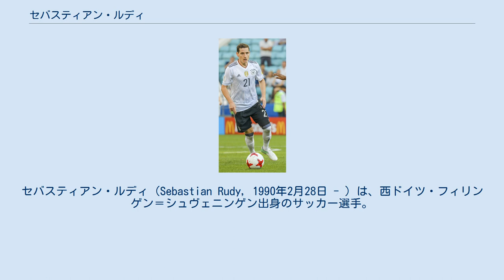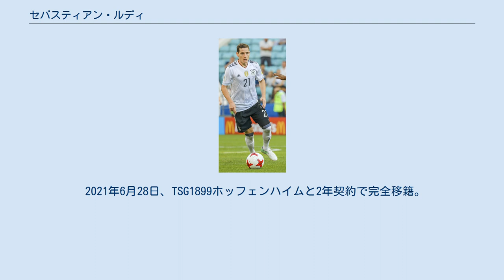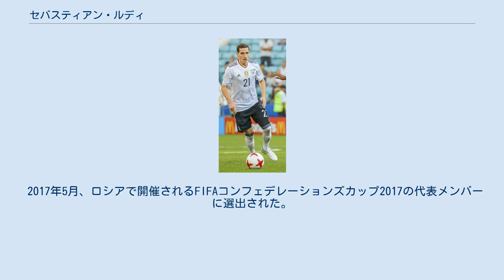セバスティアン・ルディ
セバスティアン・ルディ（Sebastian Rudy, 1990年2月28日 - ）は、西ドイツ・フィリンゲン＝シュヴェニンゲン出身のサッカー選手。
ブンデスリーガ・TSG1899ホッフェンハイム所属。
 2003年からVfBシュトゥットガルトのユースチームに所属し、2007年にリザーブチームに昇格し、2008年8月2日に1.FCウニオン・ベルリン戦でプロデビューを果たした。
2008年の夏にトップチーム昇格した。
 2010年8月23日、TSG1899ホッフェンハイムに移籍。
2016-17シーズンにはクラブ最高順位となる4位でフィニッシュしUEFAチャンピオンズリーグ出場権獲得に貢献した。
 2017年1月15日、2016-17シーズン終了後にバイエルン・ミュンヘンへ加入することが内定した。
7月30日、正式に3年契約を結び入団会見を行った。
 2018年8月27日、シャルケに4年契約で完全移籍。
 2019年7月31日、TSG1899ホッフェンハイムに期限付き移籍することが発表された。
 2020年10月5日、TSG1899ホッフェンハイムにシーズン終了までの期限付き移籍することが発表された。
 2021年6月28日、TSG1899ホッフェンハイムと2年契約で完全移籍。
 ドイツ代表として各年代で招集された。
2014年5月13日に行われたポーランド代表との親善試合でA代表初出場を果たした。
 UEFA EURO 2016のドイツ代表メンバー候補であったが、落選した。
 2017年5月、ロシアで開催されるFIFAコンフェデレーションズカップ2017の代表メンバーに選出された。